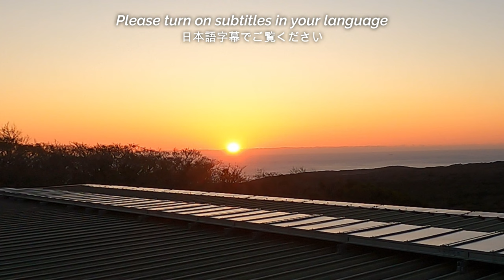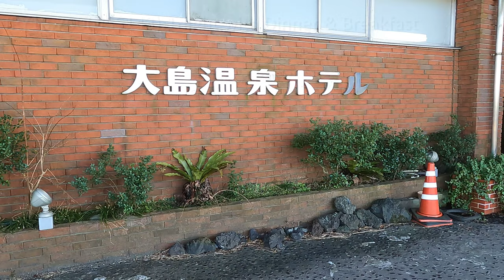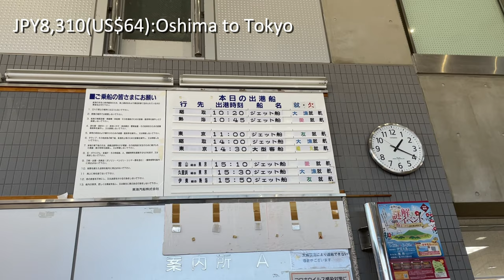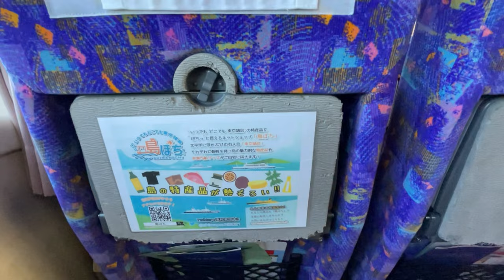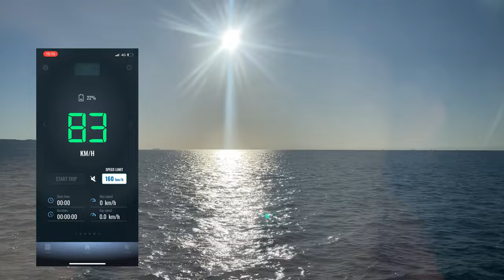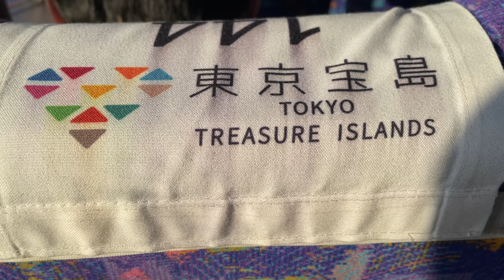Amazing! Can you believe that TOKYO has a volcanic island? Izu Oshima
Izu Oshima is a volcanic island rich in nature despite its location in Tokyo. It is the largest island in the Izu archipelago, located approximately 120 km from central Tokyo. Its area is about 91 square kilometers. The population is approximately 7,100.
There are three ways to get to Oshima: large ferry boats, high-speed jet boats, and airplanes. I took the airplane and the jet boat this time.
I got to see Oshima's power spots, beautiful sunsets, morning sunrises, and starry skies.

00:00 Opening, Chofu Airport
02:39 Takeoff, view from the sky
05:15 Arrival at Oshima Airport, bus to Habu Port
07:13 Scenery of Habu Port
08:38 Stay at Oshima Onsen Hotel
12:02 View from the top of Mihara Mt.
13:07 Fudejima
14:16 Senzu Cut-through
15:13 Jet ship boarding from Motomachi Port
18:49 Arrival at Takeshiba & Ending

◆BGM used
Let's go on a picnic Written by Kobatto

Note: The information in the video is current at the time of filming. Comments in the video include personal opinions. If you are planning to travel, please check the information by yourself.